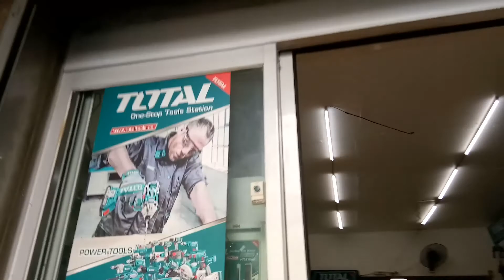Pinaka murang computer pisonet parts at accessories sa Pilipinas LAKARIN natin!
Daan tayo kay ALLAN Electronics, Lakad lang mula Lawton to Divisoria,